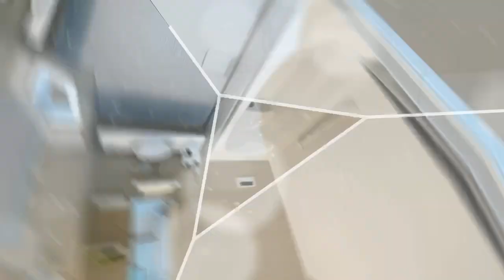苫小牧市拓勇東町7丁目新築モデルハウス！苫小牧